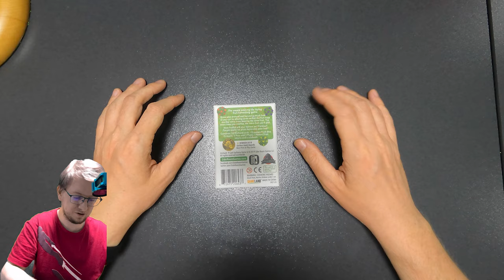Orchard: Unboxing / How To Play/ Playthrough / How I Feel About It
Overview:
0:00 Intro
0:15 Unboxing
02:10 How To Play
03:54 First Playthrough
11:28 Second Playthrough
19:05 How I feel About it